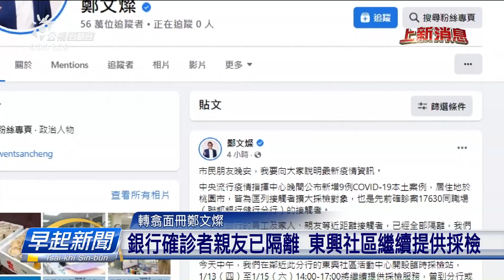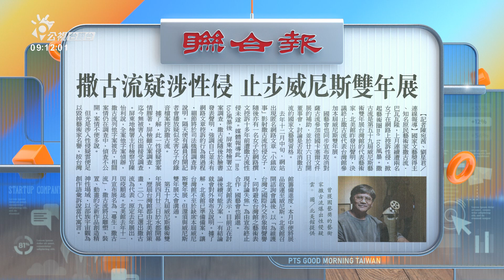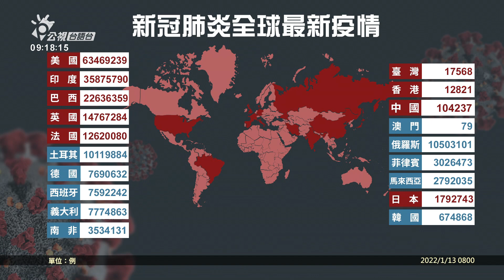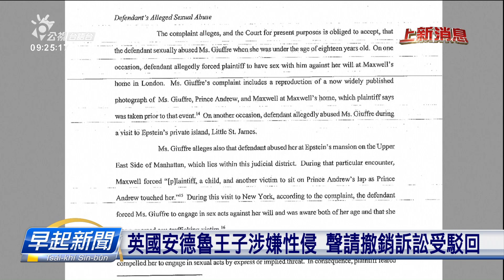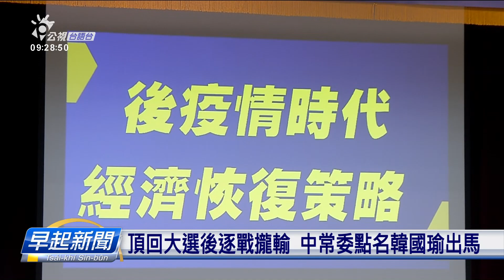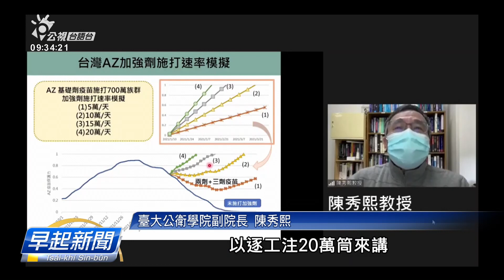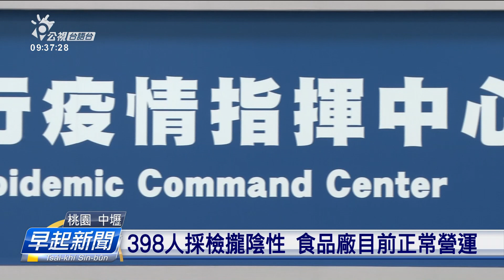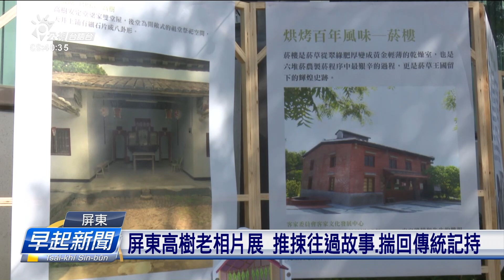20220113 早起新聞 | 公視台語台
20220113 早起新聞 重點頭條

1.聯邦健行分行昨暗閣加9例 今計共12員工確診
2.今揣著F-16V軍機碎片 毋過猶原揣無飛官陳奕
3.英國封城期間出席官邸聚會 強生賠禮毋請辭

四節新聞​ ：　逐工（每天）09:00​ / 12:00​ / 15:00​（拜一至拜五） / 19:00​